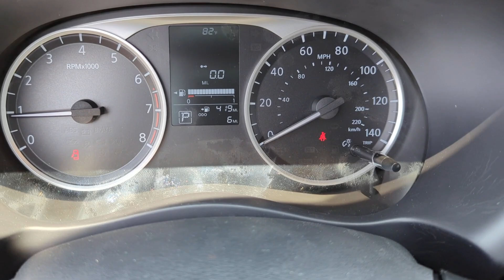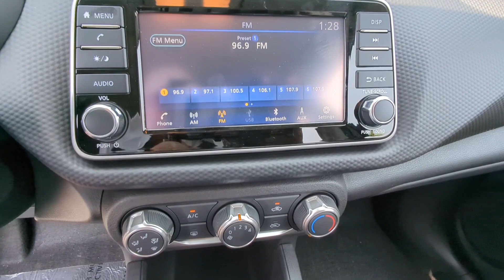2023 Nissan Kicks Kennesaw, Marietta, Smyrna, Woodstock, Atlanta, GA 230461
Gun Metallic New 2023 Nissan Kicks S available in Kennesaw, Georgia at Town Center Nissan. Servicing the Marietta, Smyrna, Woodstock, Atlanta, GA area.

2310 Barrett Lakes Blvd NW